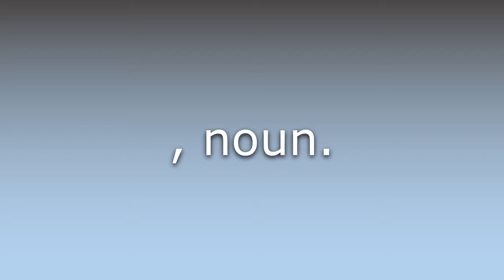What does Auxiliary-verb mean?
What does Auxiliary-verb mean in English? Learn the meaning of Auxiliary-verb.